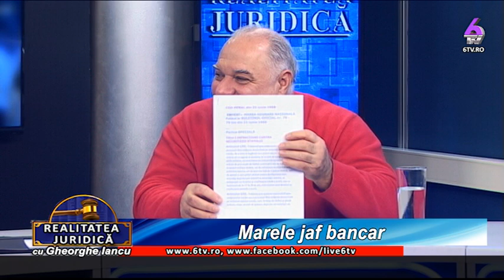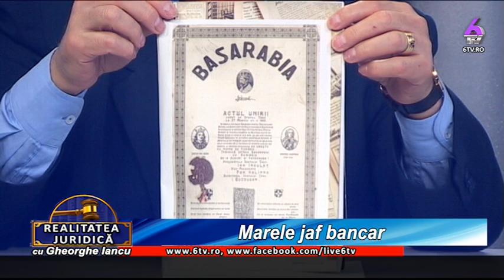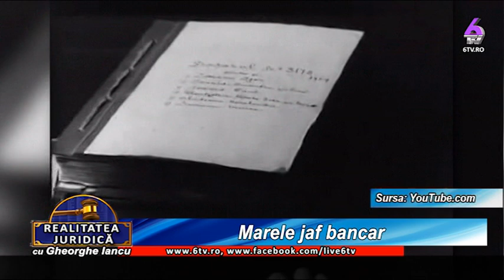REALITATEA JURIDICA 2018 03 27